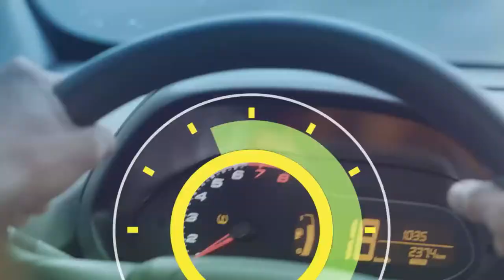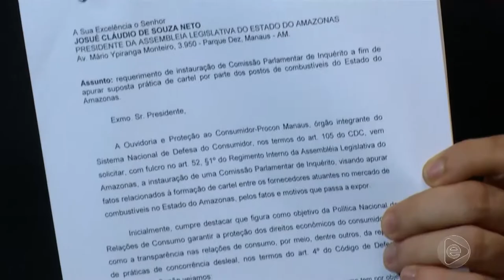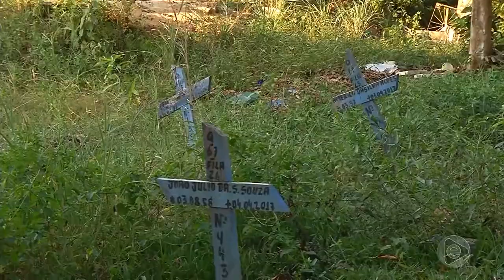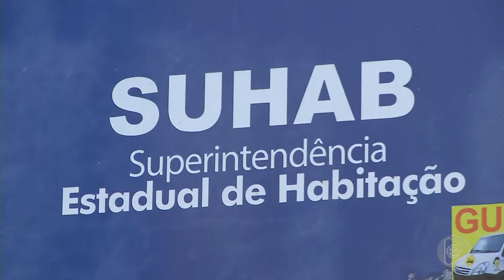6 Horas Notícias – 06 08 2019 01º Bloco